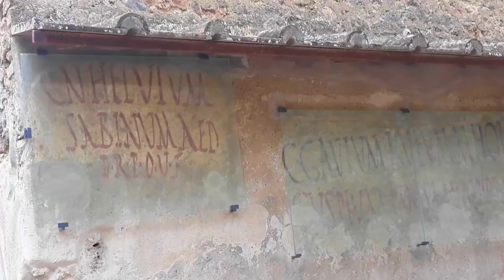The Lost City Of Pompeii!! Pompeii VLOG - Indian mom in London